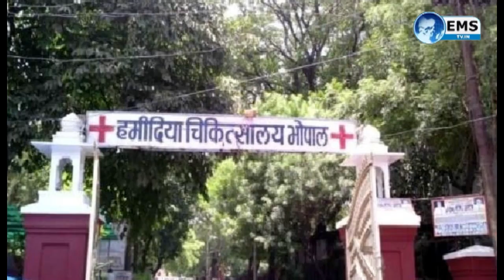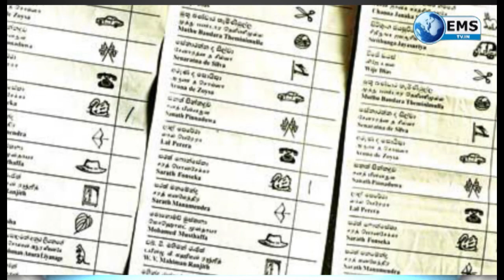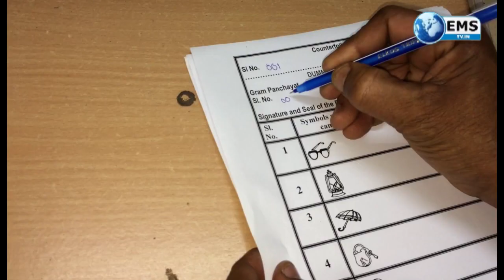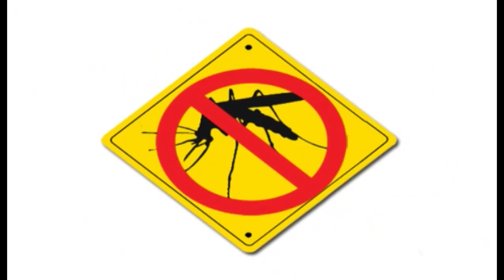Pradesh Express 13 08 2020 : ट्रक आपरेटर्स की हड़ताल खत्म आज होगी बैठक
वरिष्ठ कांग्रेस नेता और पार्टी के प्रवक्ता राजीव त्यागी का बुधवार को दिल का दौरा पड़ने से निधन हो गया। पूर्व मंत्री जयवर्धन सिंह ने ट्वीट करते हुए कहा- कांग्रेस पार्टी के राष्ट्रीय प्रवक्ता राजीव त्यागी जी के दुखद देहांत की ख़बर सुनकर स्तब्ध हूं। आज हमने एक मुखर आवाज को खो दिया। ईश्वर उनकी दिवंगत आत्मा को अपने श्री चरणों में स्थान दे एवं उनके परिवार को यह दुख सहने की शक्ति प्रदान करे। टीवी बहसों में शब्दों की एक लक्ष्मण रेखा तो होना चाहिये। उत्तेजित और भड़काने से बेहतर है की एक सार्थक विमर्श स्थापित किया जाये। एक ख़ास राजनैतिक विचारधारा को पोषित करने वाले प्रायोजित जहर ने राजीव त्यागी जी की मुखर आवाज को शांत किया है। प्रतिदिन यह जहर हिन्दू-मुस्लिम की विसात पर हमारे लोकतांत्रिक मूल्यों की हत्या करते-करते आज हम तक पहुंच गया है।

 ट्रक आपरेटर्स ने बुधवार रात 12 बजे अपनी हड़ताल खत्म कर दी। परिवहन एवं राजस्व मंत्री गोविन्द सिंह राजपूत ने बताया कि प्रदेश में ट्रक आपरेटर्स की मांगों पर शासन द्वारा आश्वासन के बाद संघ द्वारा बुधवार रात 12 बजे हड़ताल समाप्त की घोषणा की गई है। आपरेटर्स संघ के पदाधिकारी अपनी मांगों के संबंध में आज को परिवहन मंत्री से सागर में चर्चा करेंगे। ट्रक आपरेटर्स विगत 10 अगस्त से अपनी 4 सूत्री मांगों को लेकर हड़ताल पर थे। हडताल समाप्ति के बाद कल से ट्रक आपरेटर्स अपनी सेवायें पूर्ववत जारी रखेंगे।

 हमीदिया अस्पताल के मैनेजमेंट और डॉक्टरों पर लापरवाही का आरोप लगाने वाले नरेंद्र गहलोत की दूसरी बेटी की भी मृत्यु हो गई है। दोनों बेटियों को 6 अगस्त को हमीदिया अस्पताल में भर्ती किया गया था। 16 वर्षीय छोटी बेटी की मृत्यु उसी दिन हो गई थी, जिसके बाद पिता नरेंद्र गहलोत ने हमीदिया अस्पताल प्रबंधन पर गलत इलाज करने का आरोप लगाया था। आज इसी हमीदिया अस्पताल में नरेंद्र की बड़ी बेटी की मौत हो गई।